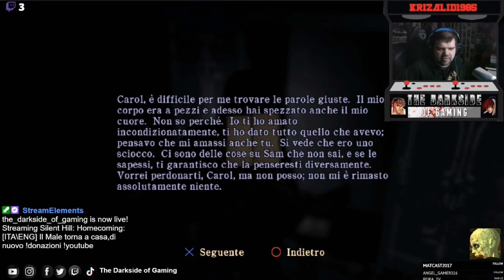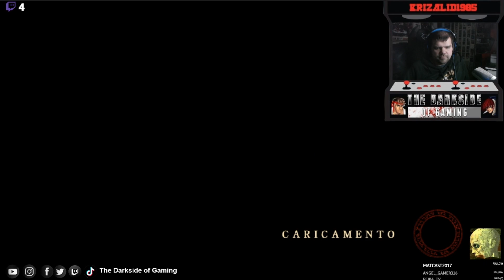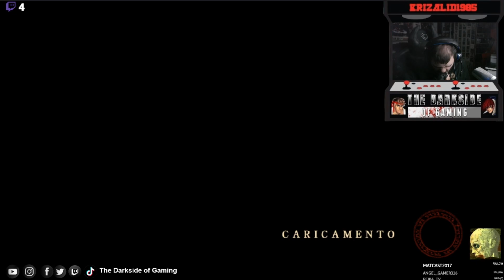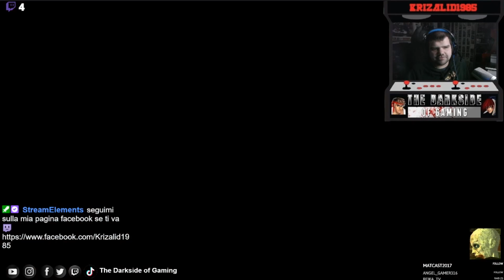Silent Hill Homecoming (Ps3) ITA Parte 4:Il Grand Hotel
Il Grand Hotel,la prima location "grande" del gioco con tanto di boss fight annessa alla fine,tra personaggi curioso epr non dire inquietanti e i soliti mostri sbucati da chissa dove che vogliono farci la festa perche si.